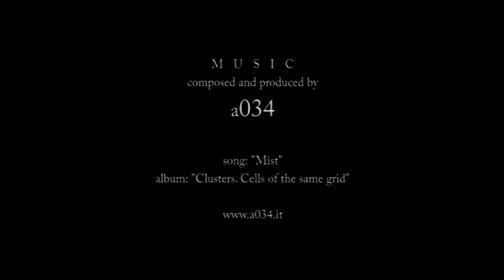Genesis - CortiSonanti 2011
Film "Menzione Speciale" Sezione Videoclip Musicali
II Edizione Concorso CORTISONANTI 2011
AUDITORIUM CAIVANO ARTE / ALCHEMICARTS